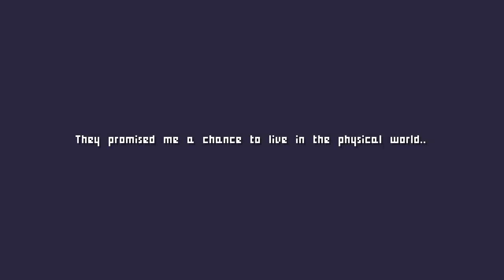Endhall Announcement Trailer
This is a trailer video for my upcoming indie title, Endhall. The game is a turn-based roguelike set to release on November 28th 2018.

If you like short, problem solving games with relaxing music, this is the game for you.